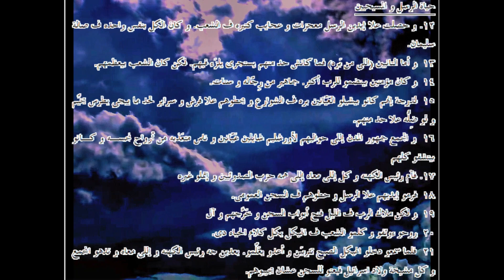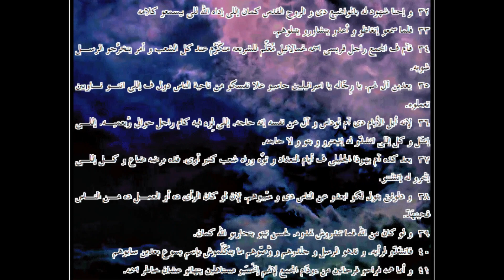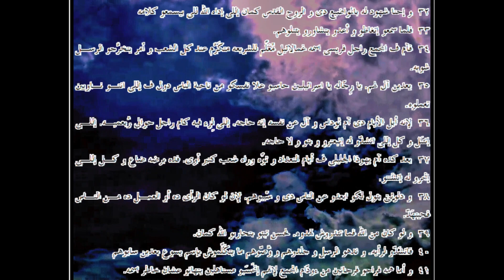أعمال الرسل ... الترجمة العامية المصرية .44005. ـActs...Egyptian colloquial translation